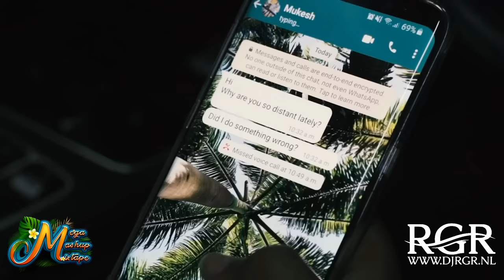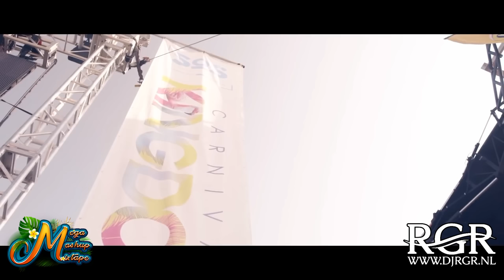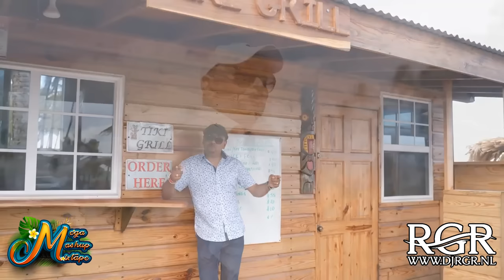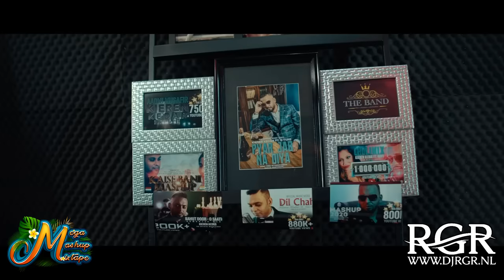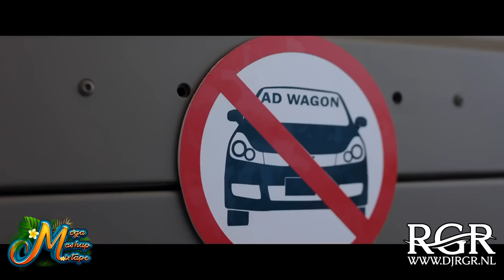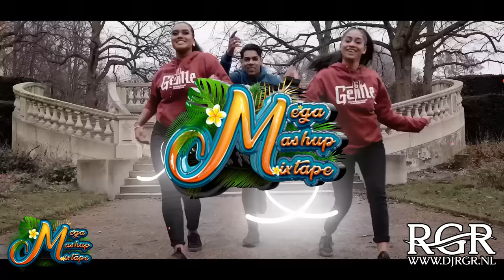DJ-RGR Presents: 2022 Chutney Soca Music Video Mega Mashup Mixtape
Tracklist:
00:00 - Intro
0:34 - Satnarine Ragoo - Raatan Lambiya
2:50 - Sita Sonnylal X Nel Ramdass [Avatar Band] - Laal Dupatta
4:38 - Aniel Paragh x Junior Avi x Crims - Pehla Nasha (Prod. By Crims)
6:21 - Ravi B - Bubble Trouble
8:17 - Andy Singh - Is Tarah Aashiqui Ka
10:32 - Rochana Balgobind - Chad Gaya Ni (PROD BY SUNNY-R)
11:48 - Ravi B x Busy Signal - Start Over Remix
12:50 - Aniel Paragh X Farisha Rodjan - Aap Ke Kareeb (Prod. By SELECTABEATS)
14:17 - Karma Band: Ravi B & Nisha B - Chalne Lagi
15:25 Rishi Nowbutt X Rt Butkoon - Sawan Ka Mahina
16:50 - Harish Soogdeo - Oh Priya Oh Priya
18:40 - Rescue 911 - Bacardi
20:34 - Nishal B - Oh Saathi Re
22:57 - Tony Cuttz - The Struggle Is Real
24:59 - Raymond Ramnarine - Kya Hua Tera Wada
26:40 - Lady Sanjana X Raoel X Muziekformatie Express - Si Bo Kier Bo Bai - Pee Loon Mashup (Prod. by Tsmusicstudio (Tariq Sadal))
29:15 - Kiran Ramgoelam X Angel Valerie X Apache Waria - Tera Nasha
30:45 - Anuradha Hansraj X Satnarine Ragoo - Vaaste
31:50 - GI - Drink Together
33:08 General Imran X Raymond Ramnarine - Ankho Ankho
35:18 Aamir Khan - Every Shot
37:17 - Ravi B x Dubraj Persad - Ek Haseen X Party Hard
39:18 - GI - Wa We Go Do
41:34 - Vee Ram X Anthony Batson - Like You Do
43:21 - Ria Ramaya - Aisa Koi Zindagi Mein Aaye
45:04 - Tachana Sardjoe Missier - Ae Dil Mujhe Bata De
46:24 - Shivan Ramoutar X Rishi Ram - Ye Silsila X Gal Dem Ah Talk Mashup
48:37 - JK-Jerry Khayyam - Teri Baaton Mashup
50:24 - Aamir Khan - A Bottle Johnnie
51:57 - Ravi B x Karma - Chaudhvin Ka Chand
54:08 - Gi - Yeh Dosti
55:35 - Raymond Ramnarine x Rakesh Yankaran - Tudjhe Suraj
57:10 - Kashh B. -  Husn Wale (Prod. Selectabeats)
59:28 - Nisha B - Jab Jab Bahar
1:01:38 - Veekash Sahadeo X Anil Bheem - Tum Saath Ho
1:03:55 - Nisha X Ashish X Jesh - Yeh Dil Kya Kare
1:06:10 - Savita Singh X Raquel - Gimme Little Al Yo Yo
1:08:24 - Vicadi Singh - Tek Another
1:09:30 - Kieren Kedar - Yeh Kahan Aagaye Hum
1:12:13 - Rishi Nowbutt X Rawytee Ramroop
1:14:12 - Arshad Nankoe - Jaadu Teri Nazar
1:16:14 - Meanwhile in the Netherlands
1:16:18 - Shivam Rajaram - Radica (Prod.  Shivam R.)
1:18:21 - Kenneth Salick - She Want Ah 4x4 Van
1:20:30 - Sandesh X Sexi Marisa - West Indian Gyal
1:22:47 - KI & The Band - Sawa
1:24:41 - Kevin Satrohan Singh - Dance In Love
1:26:17 - Mike Z - The Bollywood Mashup 2 x Jalebi Baby
1:28:32 - Kavita Sookhoo - Bahon Ke Darmiyan
1:30:35 - Surendra R X Baba KSD - Chuukar Mere Man Ko
1:32:26 - Navin Yankarran X Raymond Ramnarine - Jawani
1:33:44 - O'Neil Bhajman - When Last
1:35:30 - Basi X Ashley Esmee X Marchiano - Jaon Kahan - Whine It Remix (Prod. KrStudio)
1:39:21 - Natasha Sundar - Sundar Popo Mashup
1:41:28 - Ashley X Sandesh - Kanchan Mashup
1:43:49 - Sandesh X Varsha - Tiny Winey
1:45:20 - Rochana Balgobind Ft. Ashni Matadin - Old Is Gold Mashup (Prod By Sunny-R)
1:46:55 - Sunil Ramsundar X Shiva Lakhan - Ranga Dhaal
1:48:20 - Anthony Batson - Mr Beharry
1:50:09 - Prince Jp - My Sweet Guyana
1:52:44 - Sexi Marisa - Mere Khwabon Mein
1:54:23 - Anil Mr. Duniya - Aaj Kehna
1:55:29 - Cherish R - Banka Sipahiya
1:57:05 - Navin Yankarran X Ashni Matadin - Ke Ye Dhanwa
1:59:15 - Vanita Willie X ClimaxXx - Poowah Remix
2:00:37 - Tony Cuttz - Leh We Go
2:03:33 Rochana Balgobind X Suresh Balgobind (Father and Daughter) - The Chutney Caribbean Mashup (Prod By Sunny-R)
2:05:49 - Savita Singh - Chataniya
2:08:35 - Sathyam - Deewangi Mashup
2:10:45 - Aniel Paragh X Broodje Pom X Muziekformatie Gentle - Disco Dancer Mashup (Prod. By Selectabeats)
2:13:32 - Cherish R, Ravi Babooram & Sandesh Sewdien - Chitawaniya
2:15:30 - Rani Datai - The Golden Mashup
2:17:55 - Sandesh Sewdien x Savita Singh - Daradiyo
2:20:26 - Ravi B x Sandesh - Sari Duniya
2:22:19 - Shivam Rajaram - Lote Bhoudjie Mashup | Prod. Selectabeats
2:24:05 - Ravi B x Nisha B x @DJ Ana & Ultra Simmo- Grind D Dhal
2:25:45 - Jennah X Apache Waria X Muziekformatie GENTLE - HUM NA JAIBE (Prod Selectabeats)
2:28:28 - Farisha Rodjan - Chutney Mashup (Prod Selectabeats)
2:30:11 - Jennah X Muziekformatie GENTLE - Chutney Party Mashup (Prod Selectabeats)
2:32:04 - V-resh X Hunter - Aawo Rasia
2:33:57 - Miss Pinky X Boyke Datadin - Pardesia
2:35:33 - Steven Kedar X The Bomb - Chutney Mashup (Prod Selectabeats)
2:37:12 - V-resh - Mienwa Chutneymix (Prod Selectabeats)
2:39:32 - Neelam Matadin X Muziekformatie FREESTYLE - Lo Pyaar Ki Ghadi X Jane Na Nazar Pehchane Jigar X Aag Lage X Mere Dil Ki Mashup
2:42:34 - Sujal MixDown - Kaune Rang Mungwa X Na Baba Na Baba X Dhobia Mar Jaye
2:44:40 - Viko X Mabouw X Muziekformatie CHIQ - Charka Chale Mazedar (Prod Selectabeats)
2:47:12 - King Selecta X Baby - TikTok Pe Nache